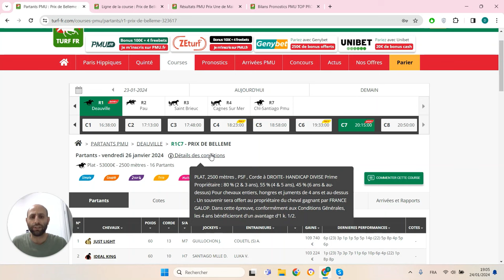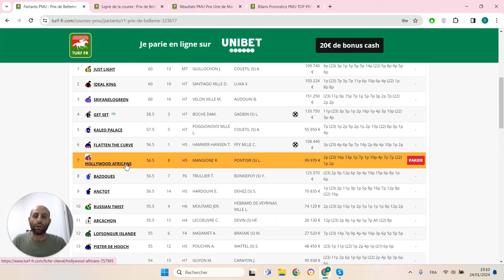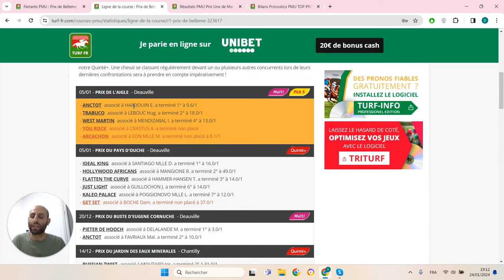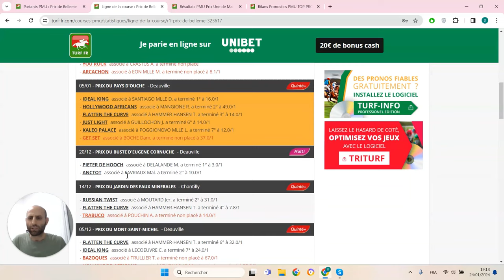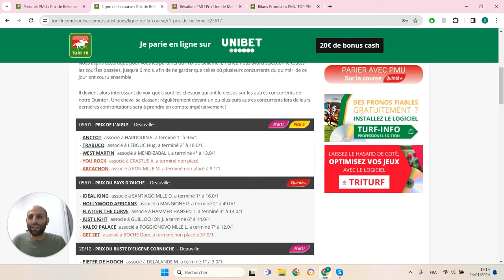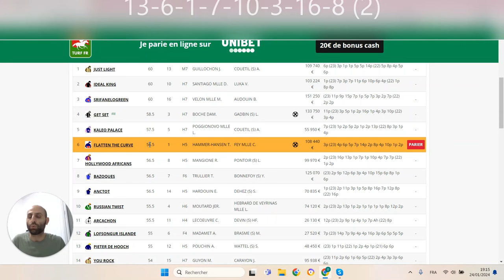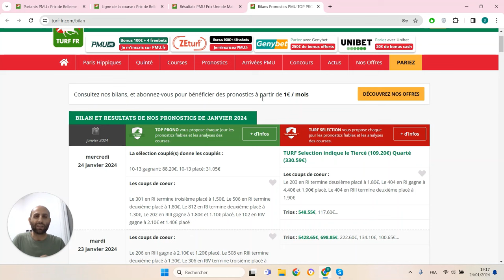PRONOSTICS PMU GRATUIT DE LA MINUTE QUINTE+ DU JOUR VENDREDI 26 JANVIER 2024 #323617